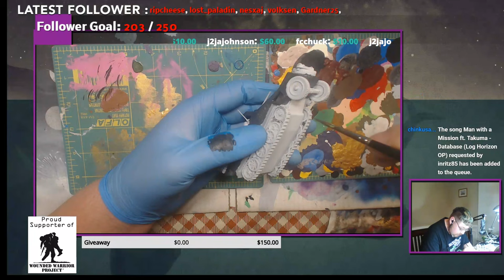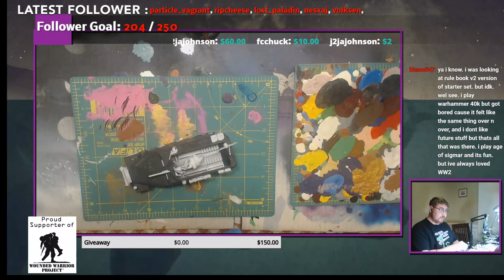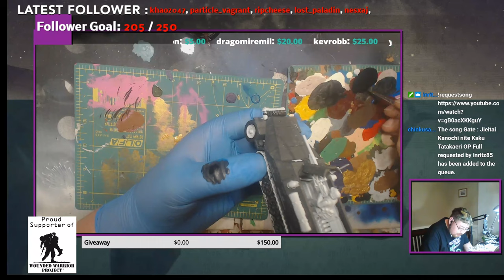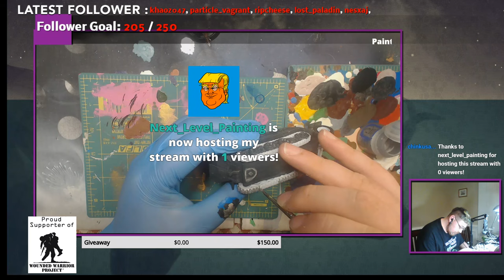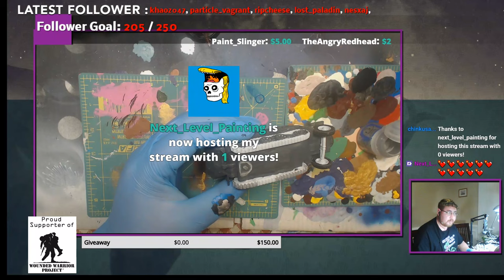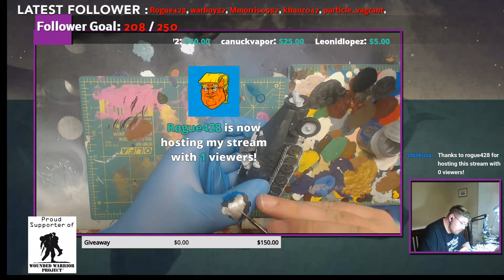Chinkusa Bolt Action German Half-Track